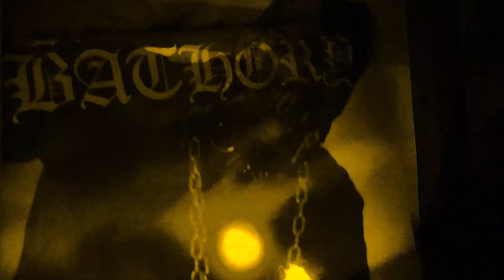Mordant Rhed - Children of Spider Creek OFFICIAL VIDEO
New video promo for the upcoming Mordant Rhed NEW EP release.